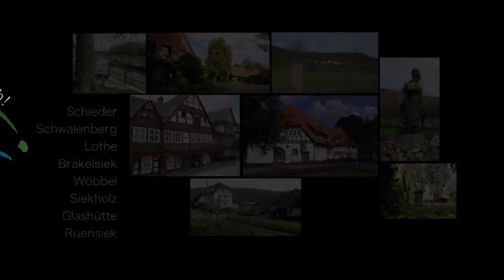Imagefilm der Stadt Schieder-Schwalenberg auf Niederländisch